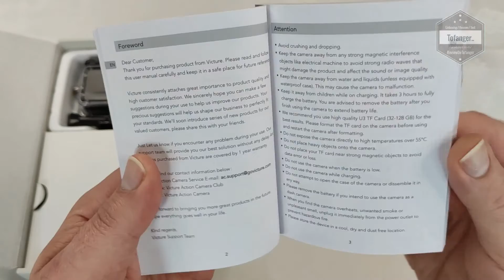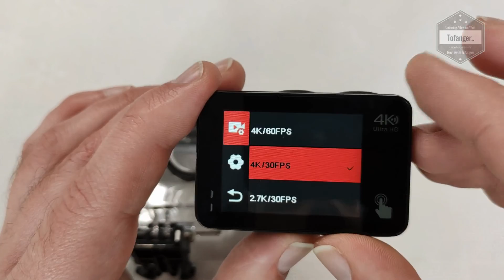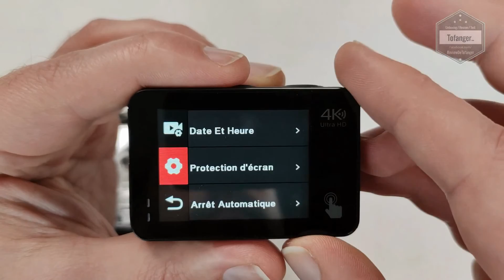Victure AC940 Caméra Sport - 1080P 4K Action Camera - 20MP & Wifi & Touchscreen - Unboxing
↓↓↓↓  Avis / information / descriptif / Disponibilité  ↓↓↓↓
Amazon FR
Amazon DE
Amazon ES
Amazon IT
Amazon UK

Package intéressant pour une caméra sport 4K à ce tarif.
L'action cam Victure AC940 est fournie avec un package très complet et rempli d'accessoires pour pouvoir installer la caméra sur tout ou presque tous les supports que l'on souhaite.
(Vélo, casque, perche/monopod, caisson sous marin etc..)
On y trouve aussi le câble au format micro USB qui servira pour le transfert des donnée et la recharge de l'appareil.
Les accessoires sont standards et s'adaptent sans souci aux accessoires type GoPro.

Concernant la caméra Victure AC940, je la trouve jolie bien fini.
La qualité des vidéos prise avec est bonne avec un résultat grand angles..
Il est possible de filmer en 720p 120 ou 60 images/sec ,en 1080p 30 et 60 images/sec, en 2k et en 4k. 30/60 images/sec.
La partie photos est plutôt classique.

L'écran de la caméra Victure AC940 est tactile avec une interface facile à prendre en main. les options sont claires et aucun soucis pour régler la caméra Victure comme on le souhaite.

Pour la partie logiciel, l'application Victure se récupère sur le Play Store de Google.
Pour la faire fonctionner correctement à partir de son smartphone, il faut commencer par se déconnecter de son WiFi maison pour se connecter au WiFi de la caméra et seulement ensuite utiliser l'application
(côté Apple, je n'ai pas testé mais cela reste le même principe)

Pour les batteries, j'ai apprécié qu'elles soient 2.
 elles sont au format classique pour ce type de caméra et d'une capacité de 1350mAh.
Il est tout à fait possible d'en prendre des supplémentaires, ce sont des modèles que l'on trouve un peu partout.

Disponible ici par exemple :

Amazon FR
Amazon DE
Amazon ES
Amazon IT
Amazon UK

Caractéristiques techniques :

Marque : Victure
Modèle : Victure AC940
Type : Action Camera
Couleur : Noir
Résolution du capteur : 20 MP
Zoom optique  : 1 x
Ecran : 2 pouces LCD
Distance focale : 1.2 mètres - 30 millimètres
Connectivity technologies : Wi-Fi
Type de batterie : Lithium-ion
Résolution vidéo :2k dci 1080p, 4k uhd 2160p
Item Package Dimensions L x W x H : 24.8 x 11.9 x 7.5 cm
Package Weight : 0.6 Kilogrammes
Item Dimensions L x W x H : 6.3 x 4.5 x 3.3 cm
Poids de l'article : 130 Grammes
Couleur du modèle : Noir
Continuous Shooting Speed : 30 fps
Pièces incluses : Appareil photo et accessoires
Max Focal Length : 1.2 Mètres
Min Focal Length : 30 Mm

▶ 5M BARE METAL WATERPROOF
Victure AC940 est totalement la caméra de nouvelle génération pour sa fonction étanche de 5 mètres en métal nu.
Elle est également étanche 40 mètres lorsqu'elle est équipé du boîtier étanche.

▶ SUPERBE VIDÉO 4K / 60FPS ET PHOTO 20MP

▶ STABILISATION D'IMAGE AVANCÉE
La technologie EIS 6 axes avancée peut fournir une stabilisation de type cardan.
Cela peut grandement améliorer la stabilité et la fluidité de la vidéo.

▶ 2 * 1350MAH BATTERIES & ACCESSOIRES PROFESSIONNELS
Victure AC940 équipe 2 batteries grande capacité, 60 minutes d'enregistrement continu à 4K / 60FPS est disponible par batterie.
Les accessoires inclus comme la télécommande, le boîtier étanche et les kits de montage multifonctionnels vous aident à élargir vos scénarios d'utilisation.
Ils sont également compatibles avec d'autres marques de caméras d'action.

Plan de la vidéo :
00:00 Intro
00:08 Unboxing Victure AC940 Caméra Sport
03:23 La camera sport Victure AC940 en détail
06:00 exemples photos videos avec la caméra Victure AC940

A bientôt
Tof..